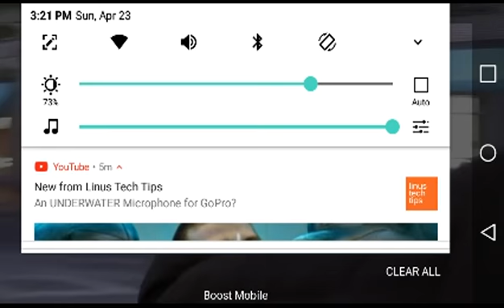Message to 49er empire...u knocked, giants mafia answered